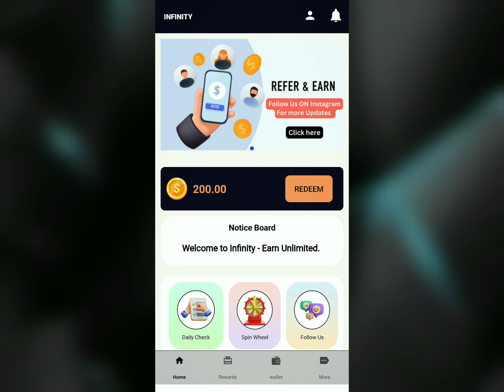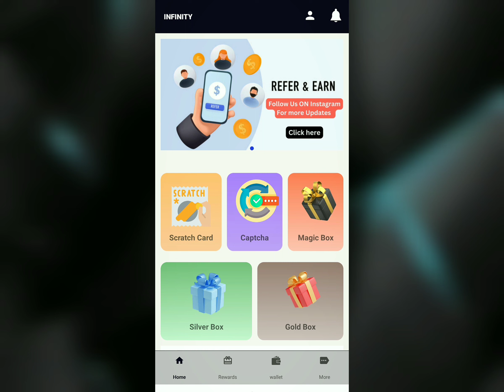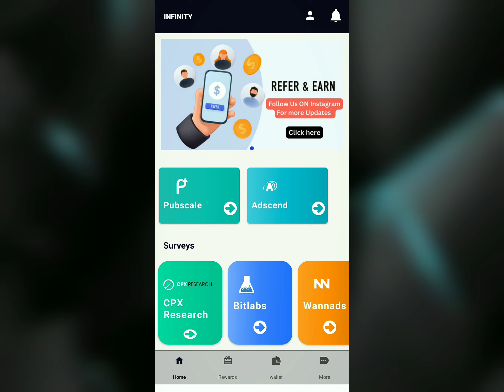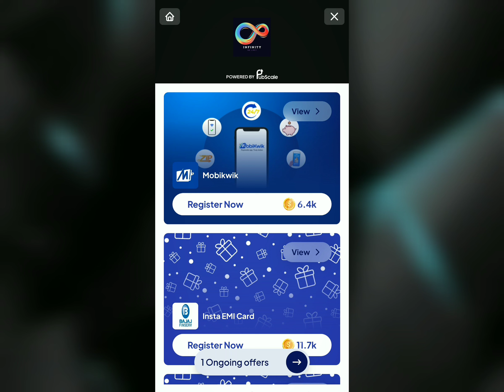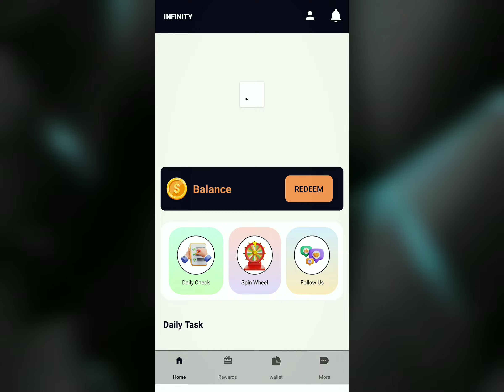Infinity app se paise kaise kamaye | Infinity app payment proof | Infinity app Real Or Fake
▬▬▬▬▬[ 𝐃𝐨𝐰𝐧𝐥𝐨𝐚𝐝 𝐋𝐢𝐧𝐤𝐬 ]▬▬▬▬▬▬

✔️ REFFER CODE - ❌❌

🤑Enter Reffer Code And Get 180 coins Instant

Recommended Videos

Topic related :-
Earning App
Earning game
Earn money games without Investment

Video covered by this topic :-

2021new earning app
new earning
earning online
online earning
self earning

Infinity app se paise kaise kamaye | Infinity app payment proof | Infinity app full details | Newapp